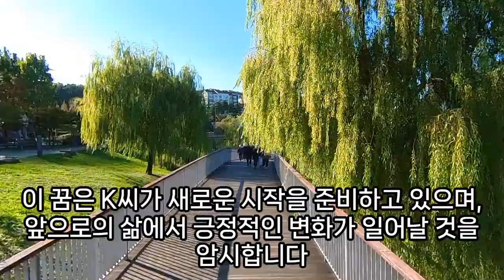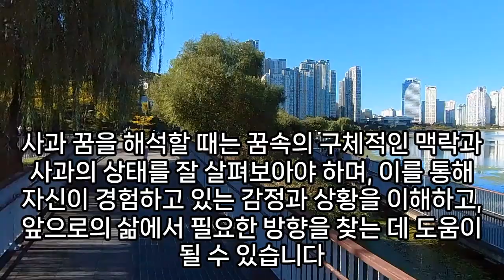상황별 사과꿈 모음, 사과 나오는 꿈, 아침사과, 사과주스 꿈, 사과 나무 꿈, 양배추 사과 먹는 꿈, 제사상에 사과 놓는 꿈, 사과 바구니 태몽, 사과 따는 꿈해몽, 예언,예지몽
사과꿈, 물속에서사과꿈, 사과따는꿈, 사과굴리는꿈, 꿈해몽배사과파는꿈, 사과꿈, 사과따는꿈, 사과나오는꿈, 사과를사오는꿈, 사과배나오는꿈, 꿈해몽,잘못,사과, 썩은사과꿈, 사과줍는꿈, 노란사과꿈, 사과튀김만드는꿈, 복숭아사과나오는꿈, 살구랑사과따는꿈해몽, 큰사과태몽, 사과사는꿈, 사과받는꿈, 사과하는꿈, 꿈해몽깍아놓은사과먹는꿈, 사과가탐스럽게열린걸보는꿈, 사과가쌓여있는꿈, 사과를깍는꿈, 사과받는꿈, 파란사과먹는꿈, 사과꿈해몽, 꿈속에죽은조상이사과를먹다, 사과토마토꿈, 사과꽃꿈해몽, 사과맛있게먹는꿈, 사과태몽, 사과배꿈, 꿈에사과배많이, 사과가나오는꿈, 녹색사과속이비어있는꿈, 사과를반으로쪼개는꿈, 꿈해몽배두개받고사과먹는꿈, 황금사과꿈, 큰수박꿈, 썩은사과먹는꿈, 산에서남자가사과세개를따서던져주는꿈해몽, 사과토마토꿈, 배와사과를줍는꿈, 사과주는꿈, 빨간사과가바구이에가득담긴꿈해몽, 사과씻는꿈, 개미가든사과먹는꿈해몽, 빨간사과꿈, 썩은사과먹는꿈, 사과안이썩은꿈, 사과나무관련꿈, 사과를먹었는데토하는꿈은?, 꿈에사과를많이보았다면, 사과나무꿈해몽, 사과가주렁주렁달린꿈해몽, 사과감토마토꿈해몽, 썩은사과꿈, 사과꿈, 사과꿈해몽